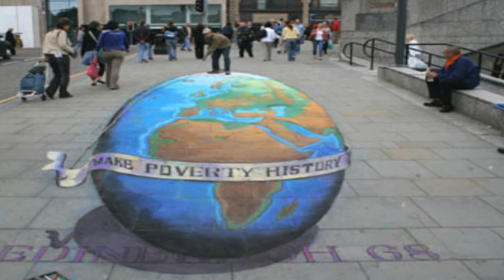Chalk Art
This video is an example of just how skilled one can be with chalk